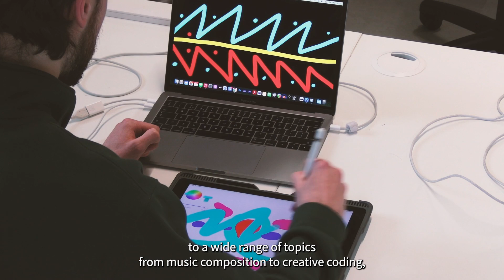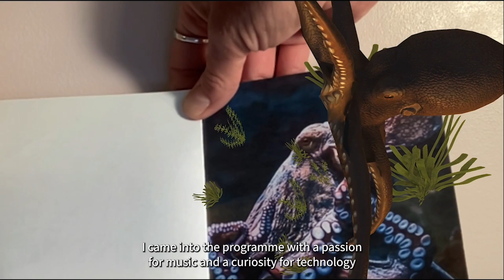M.Phil in Music & Media Technologies at Trinity College Dublin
Step into the world of cutting-edge creativity with Trinity College Dublin's M.Phil in Music & Media Technologies. In this captivating promotional video, delve into the heart of innovation where music and technology converge to redefine artistic expression.

Join Dr. Enda Bates, the esteemed Course Director, as he shares his insights into the programme's dynamic curriculum and its impact on the future of music and media. Hear first-hand from our vibrant community of students and alumni as they recount their transformative journey through the program.

Discover how our students are empowered to explore the latest advancements in audio production, interactive media, and digital innovation. From ground-breaking research projects to collaborative ventures with industry leaders, witness the diverse avenues through which our graduates are shaping the landscape of music and media technologies.

Through captivating video you will get a glimpse into the unparalleled opportunities awaiting aspiring innovators and visionaries at Trinity College Dublin's M.Phil in Music & Media Technologies. Join us on this extraordinary journey where creativity knows no bounds, and the future of music and media is waiting to be reimagined.